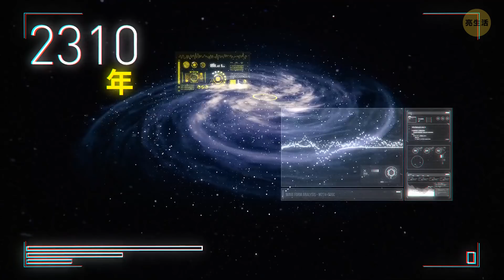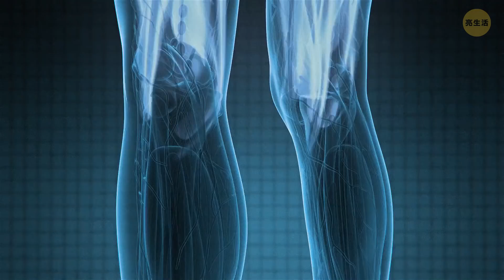14個完全錯誤的常見太空迷思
你從小到大在天空中所見的太陽都是亮黃色的。你聽說過月球暗面的故事，也在你最愛的科幻電影中觀看過經典的太空大戰。然後，某天，你發現這一切竟然都不是真的!今天就是真相揭露的那天，亮粉們。太陽並不是黃色的，月球也沒有暗面，太空的真空環境中也不可能有爆炸發生。我們還有更多大說數人都不知道的常見迷思大揭密唷，是時候好好揭穿它們了!🤯

預覽照片來源:
白色太陽。這張照片是透過安裝在超級北極星赤道裝置上的 80 毫米 Vixen 折射鏡所拍攝的照片: 由 Geoff Elston 提供- Society for Popular Astronomy (大眾天文學協會), 太陽部分, Popastro.com, CC BY 4.0